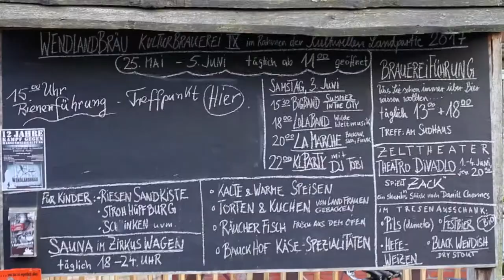Kulturelle Landpartie // Pfingsten 2017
camera: Canon EOS 7D and EFS 18-135mm and EFS 50mm
edit: final cut pro x